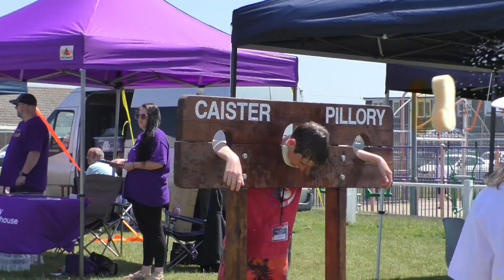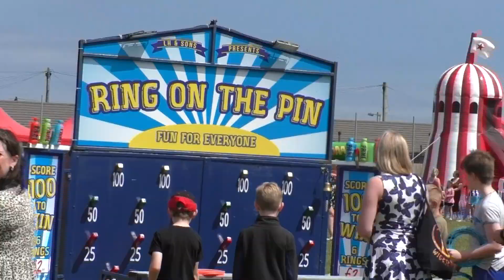“Caister Village Festival” Carnival Video 2023 at King George V Playing Field